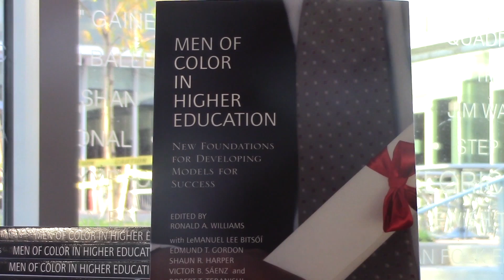Diversity Symposium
Dr. Freeman A Hrabuski spoke at the Diversity Symposium on September 17th at Colorado State University. He spoke of equality to all minorities, and reminisced on listening to Dr. Martin Luther King Jr. speak in a church in Alabama. Since that day, he has promoted his life to education, and is now the president of the University of Maryland. He encourages minorities at his school to go to college, and to finish.
Anchor: Kaitlyn Connolly